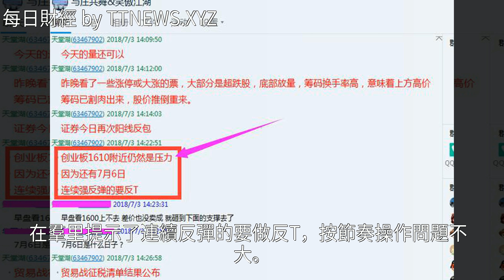A股很快會出現最後一洗，然後結束調整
A股很快會出現最後一洗，然後結束調整A股很快會出現最後一洗，然後結束調整貴金屬 滬指 黃金 盤面分析 股票